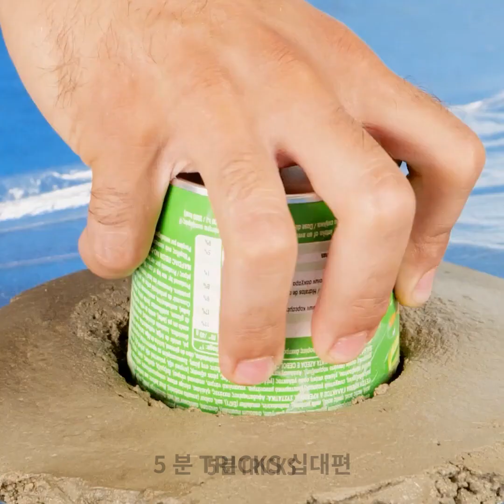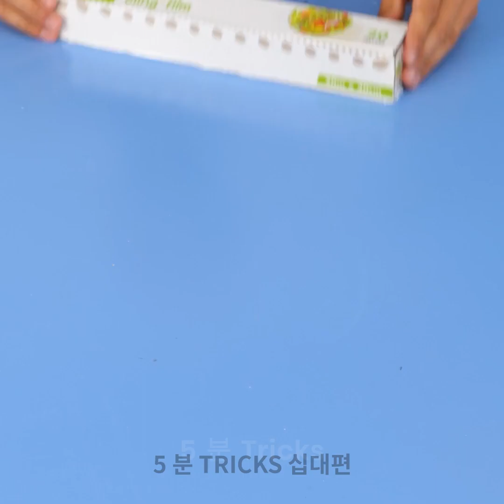놀라운 시멘트 공예품과 간단한 DIY 집 장식 아이디어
타임스탬프:

00:00 DIY 화분
00:36 DIY 싱크대
03:44 DIY 스타일리시한 양초
06:18 놀라운 시멘트 분수